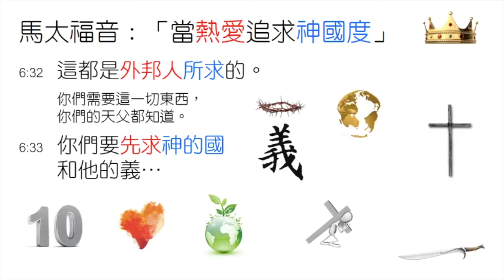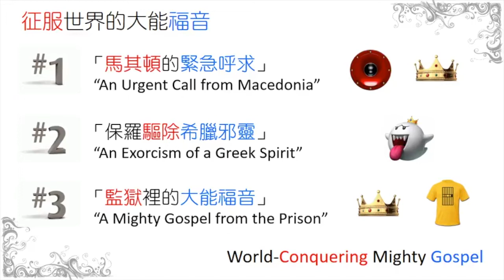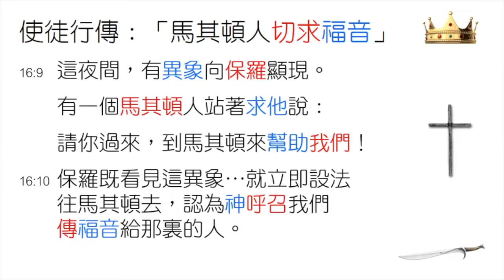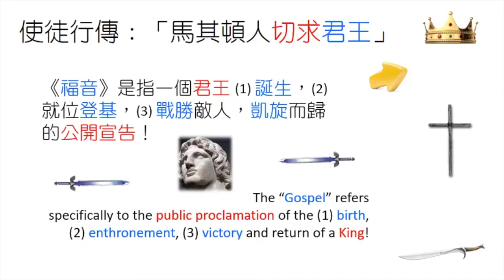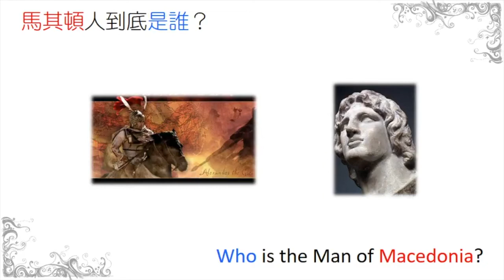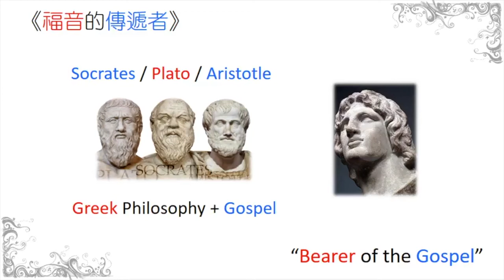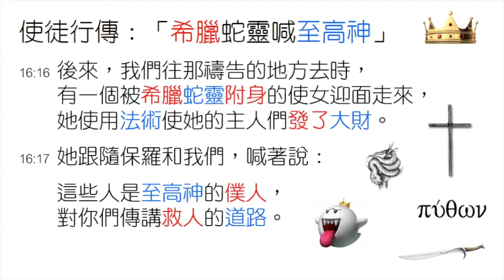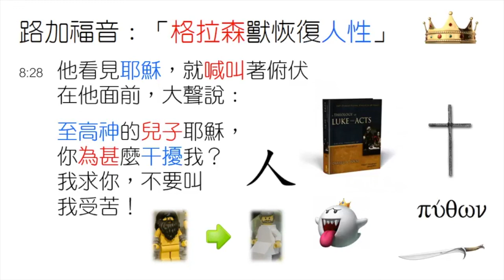[林鍵] 2021.11.30《士師記丨精讀(十)丨認清候選人、投票選賢能 (下) #3 of 4》